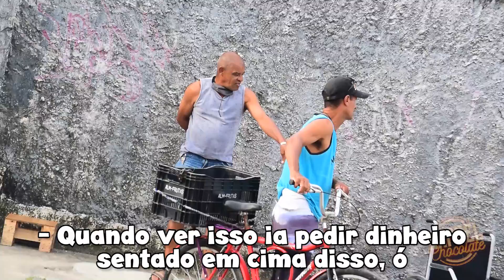SUPER GATA FAZENDO CADEIRANTE VOLTAR A ANDAR 2